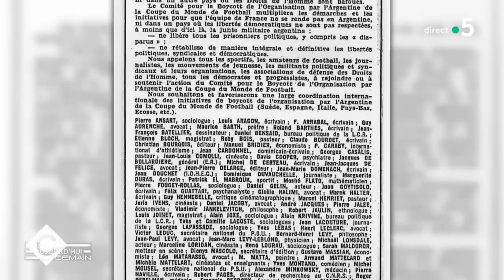La nouvelle émission de Thierry Ardisson et Laurent Ruquier - C à Vous - 15/11/2022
Et retrouvez-nous sur :
Invités : Thierry Ardisson et Laurent Ruquier
• Ruquier & Ardisson : un couple médiatique
• Les coulisses de leur nouvelle émission
• Tout le monde parle de la nouvelle émission de L. Ruquier & T. Ardisson
• La nouvelle émission de L. Ruquier & T. Ardisson
• Ruquier & Ardisson remontent le temps
• Le panthéon télévisuel de Thierry Ardisson